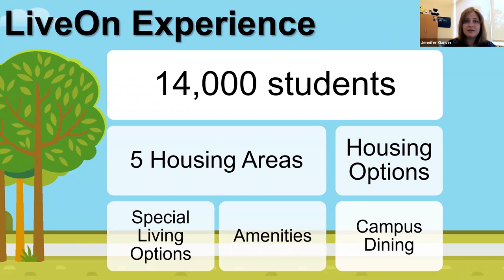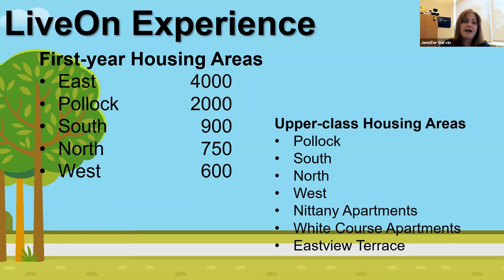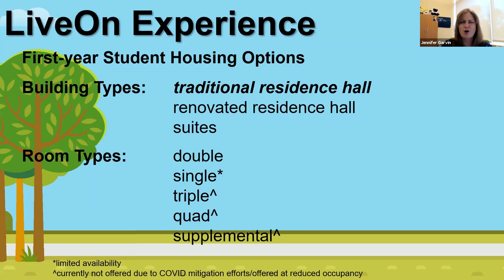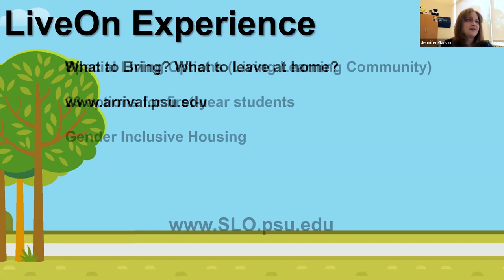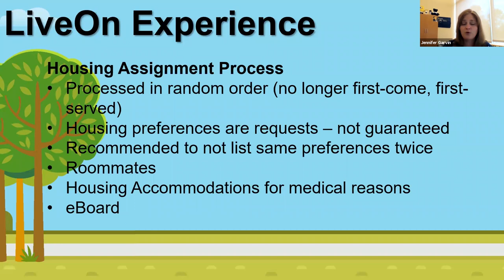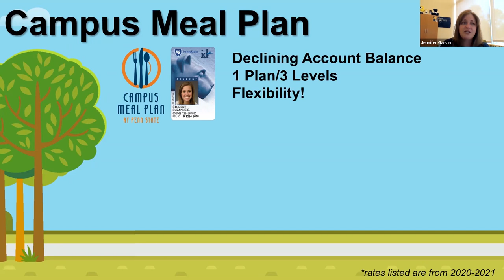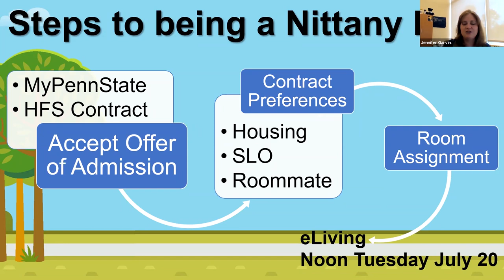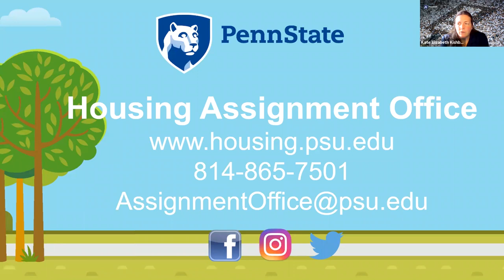Penn State Housing and Food Services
An overview of housing and food services options at the Penn State University Park campus.